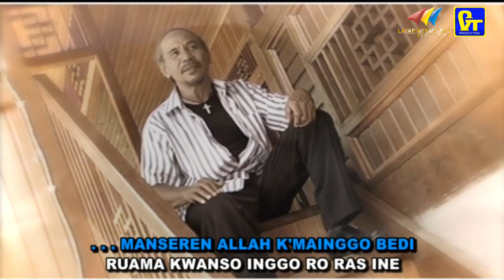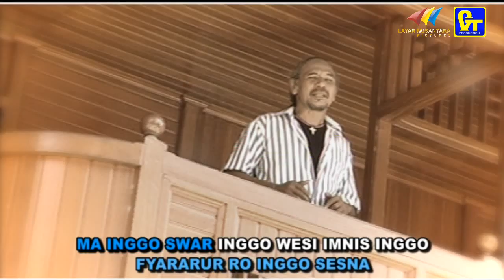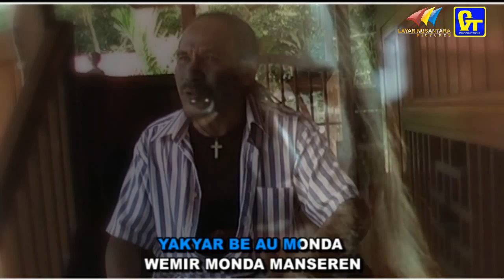Manseren Naggi - Sandy Betai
Produksi: GVT Production & Layar Nusantara Pictures